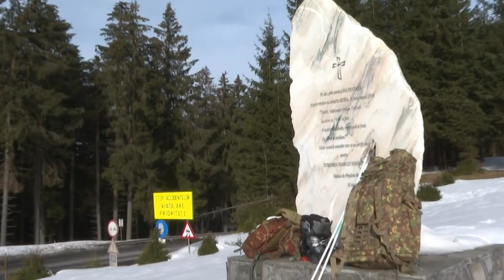Alpiniada Vânătorilor de Munte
Aspecte din cadrul competiţiei aplicativ-militare de iarnă "Alpiniada Vânătorilor de Munte" - ediţia 2021. Competiţia aplicativ-militară ”Alpiniada Vânătorilor de Munte” se desfăşoară anual, prin alternanţă, vara şi iarna. Pe timp de iarnă, militarii participanţi au de trecut două probe: triatlon şi patrulă militară. Proba de triatlon presupune trecerea prin cele trei ramuri ale schiului modern: fond - 10 km, coborâre şi slalom. Proba de patrulă constă în parcurgerea, pe schiuri, a unui traseu cu lungimea de 15 km, executarea unei trageri cu armamentul individual, trecerea printr-o porţiune de teren contaminat cu lungimea de 300 m, aruncarea grenadelor de mână ofensive la precizie, desfăşurarea activităţilor specifice topografiei militare, căutarea în avalanşă şi acordarea primului ajutor.

Credit video: MApNRomania/facebook